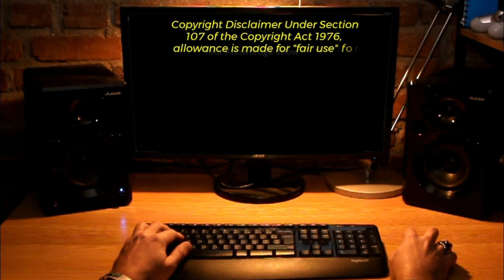Defence Updates 29-4-24#latestnews